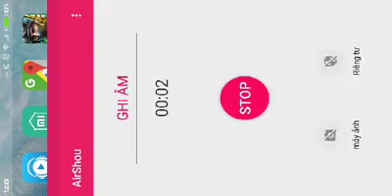chơi game Boom Mobile 17